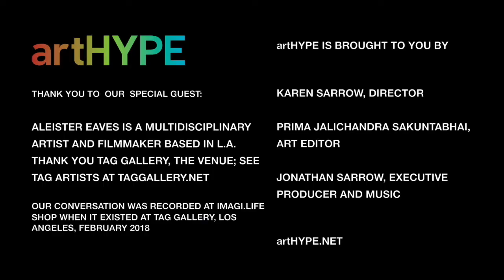Aleister Eaves Conversation, Part 2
This 2018 recording is a candid conversation between two L.A. artists connecting at TAG Gallery for the first time.  Please be advised that this video includes images intended for a mature audience.

This wide ranging discussion includes Eaves' artistic influences, her performance processes, and personal philosophy. Both artists reveal some of their childhood influences, and how to increase openness to new art forms. Aleister Eaves is a multidisciplinary artist and filmmaker based in L.A. Karen Sarrow is a visual artist and director of artHYPE.net. Thank you to Prima Sakuntabhai for editing this conversation.